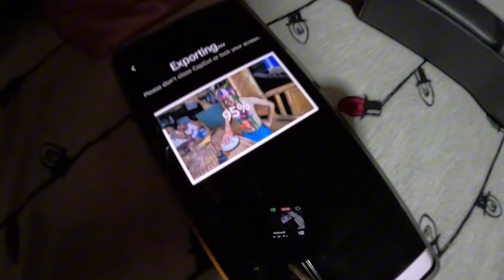VLOG 354 I SUKA SIYA BAHO I PRANK PA MOTE 😱